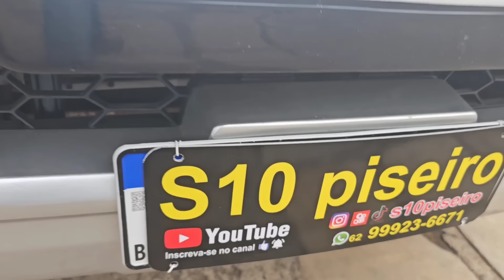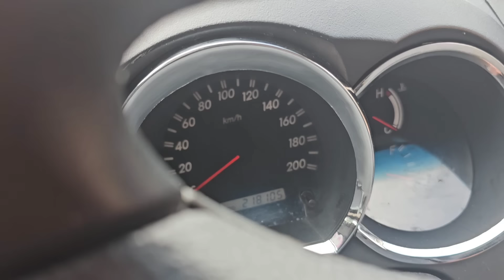VENDE-SE (TOYOTA HILUX SRV 3.0 DIESEL 4X4 AUTOMÁTICA 2011)aceita troca#toyotahilux2011#hilux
( TOYOTA HILUX SRV 3.0 DIESEL 4X4 AUTOMÁTICA 2011) com estribo lateral, lona marítima, 4 pneus bons, trava de segurança, vidros elétricos e ar condicionado gelando TOYOTA HILUX SRV 3.0 DIESEL 4X4 AUTOMÁTICA 2011 de procedência.

 se você gostou dessa TOYOTA HILUX SRV 3.0 DIESEL 4X4 AUTOMÁTICA 2011 não perca a chance de ter essa bruta na sua garagem temos garantia de até 3 meses então não perca tempo e venha logo adiquirir essa TOYOTA HILUX SRV 3.0 DIESEL 4X4 AUTOMÁTICA 2011 para sua garagem se você estiver enteressado nessa camiinhonete me chame no whatzapp logo abaixo ou venha até a nossa loja da S10 Piseiro.

 na compra dessa bruta TOYOTA HILUX SRV 3.0 DIESEL 4X4 AUTOMÁTICA 2011 você ganhará uma camiseta do nosso canal da S10 Piseiro fazemos financiamentos em até 60x vezes trabalhamos com todos os bancos e também pegamos seu carro na troca de qualquer lugar do brasil e entregamos também para qualquer lugar do brasil enteressado me chame no whatzapp logo abaixo ou venha até a nossa loja para agente fechar negócio.

Quilometragem: 218 mil km

NÚMERO 1.068
QD 120 LT 2/11
SETOR CENTRAL
GOIÂNIA

(Testando 4x4)

S10(PISEIRO)